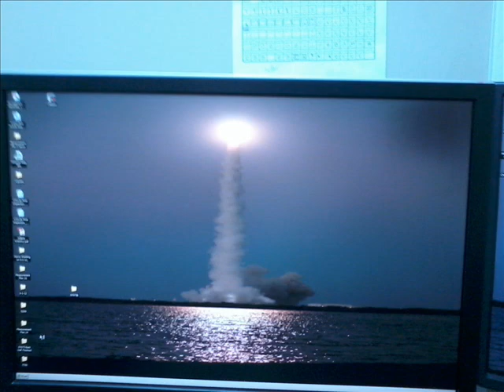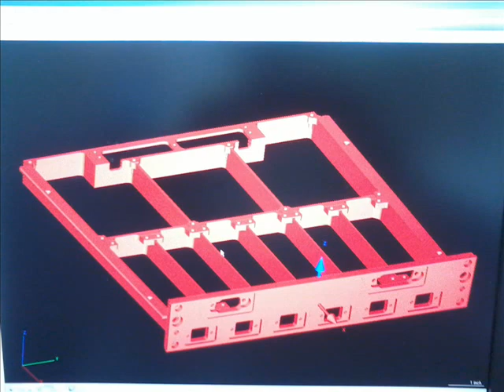George Braswell Baltimore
George Braswell has been in business for over 25 yrs and Command technology is growing and staying up with the times. The only way to stay competitive in the world of machining is to stay with the times..